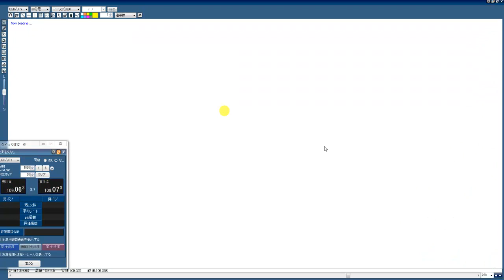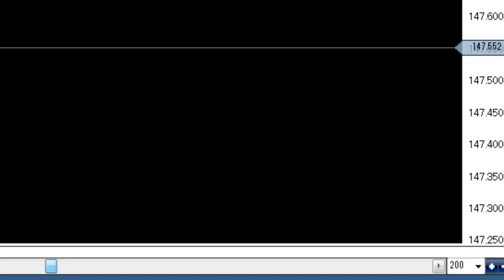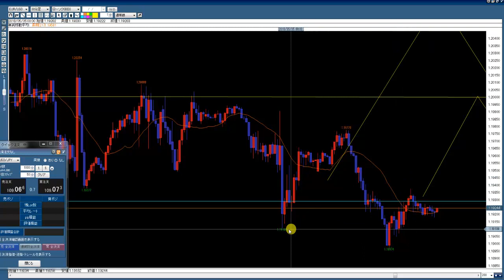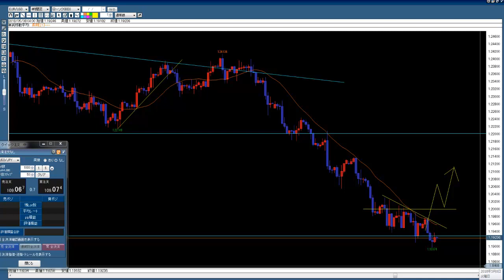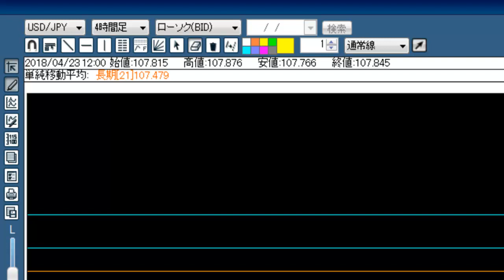【FX】ドル円朝のチャート観察 2018.5.8